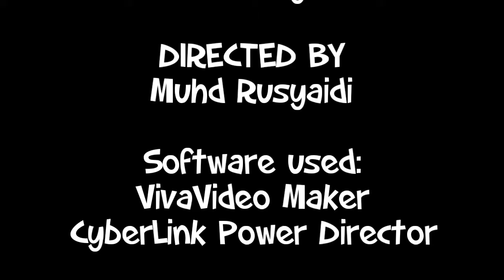Just be Jontronic Erection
The filly ponies were trying to get in trouble with Chadtronic and Jontron together again but they were only need to do something.